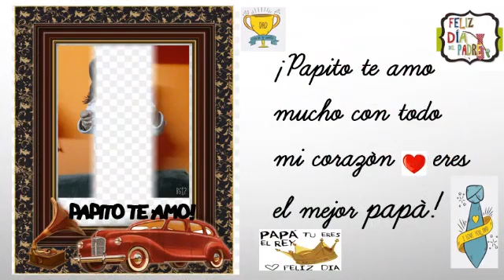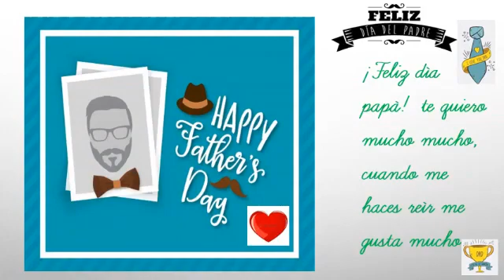Feliz día papá